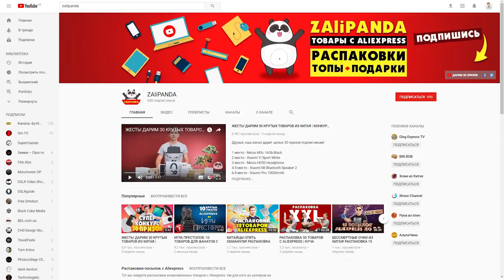✅СВЕРХМОЩНЫЙ МОНОКУЛЯР с Aliexpress (40x60)!!!!